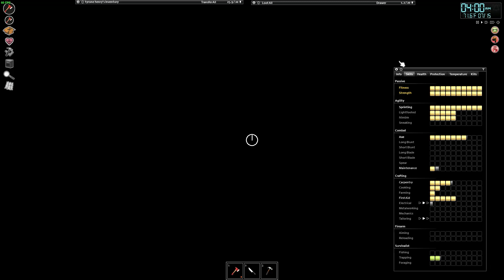project zomboid tyrone's rooftops: ep4 clearing the apartments